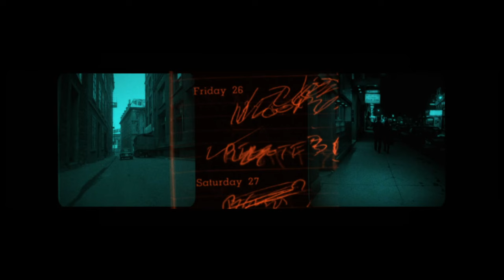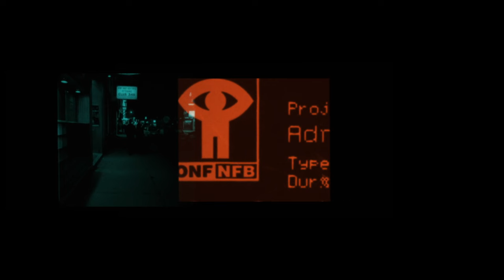John Coltrane - Blue World (Visualizer)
Check out John Coltrane’s previously unreleased album “Blue World” recorded at Van Gelder Studios in 1964

Music video by Julian House @ Intro